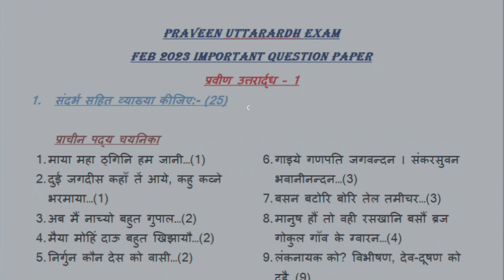Praveen Uthrardh Important Questions for Feb 2023 Trichy Sabha | DBHPS | Hindi Exam | Yugi Times